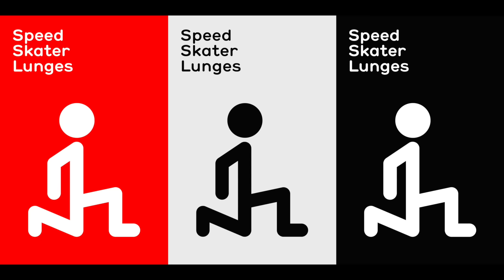Speed Skater Lunges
Stand in a side lunge position with one leg bent parallel to the floor and the other leg straight to the side.

Jump up explosively as you switch legs. Now the previously straight leg will be bent and the previously bent leg will be straight to the other side.

Try and keep your core tight and stay as low as possible as you switch sides as fast as you can.

Krista Stryker is an NSCA certified personal trainer and the founder of 12 Minute Athlete, a popular website and app helping thousands of people get fit in as little time as possible. A HIIT workout regimen consisting of incredibly short, effective workouts based on calisthenics, cross-training and functional fitness, 12 Minute Athlete helps athletes of all level get in the best shape of their lives with minimal equipment and no gym membership.